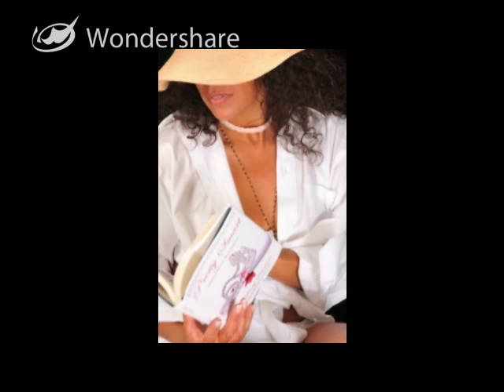Girls Night Out Photography.mp4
Boudoir Photo Parties - Friends, Fun, Fantasy